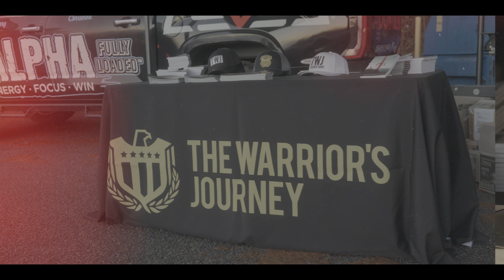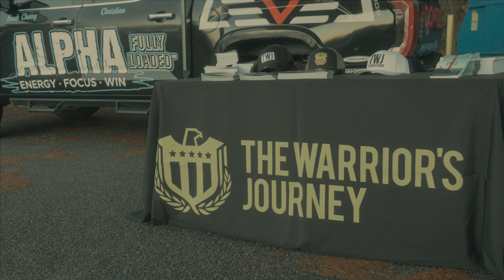TWJ Podcast - Lt Col Stuart "Scar" Sullivan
On this Episode, Kevin meets with Lt Col Stuart Sullivan. Lt Col Sullivan is a retired USAF Squadron Commander and a combat veteran in the B-2 Stealth Bomber. He is a command pilot in both the T-38 Talon and B-2 Spirit with over 3,200 flight hours.

In 2016, Stuart wrote two words on a piece of paper and nailed it to a cross. From that moment he moved from trying to please God to trusting completely in God. Less than a year later, Stuart founded All In to give every person the same opportunity of truly becoming all in.

The Men’s Charge weekend is not a retreat: men do not retreat, they charge. All In travels to military communities with a mission to unite, restore and save lives in order to make an eternal impact and generational change. All in will not stop what God is doing and look forward to nations being restored. Charge on!